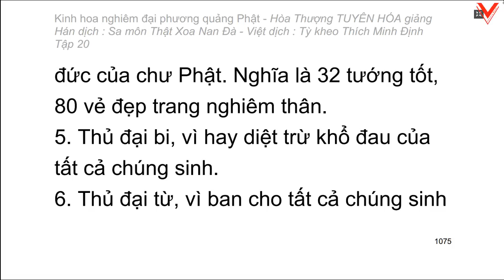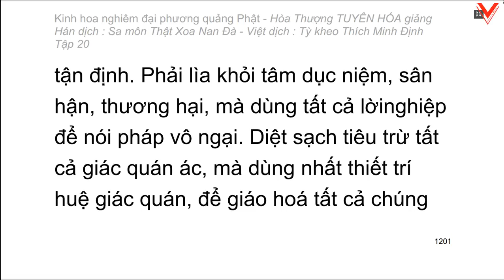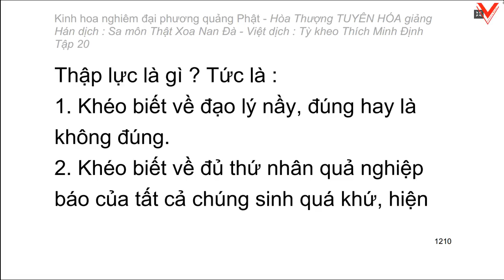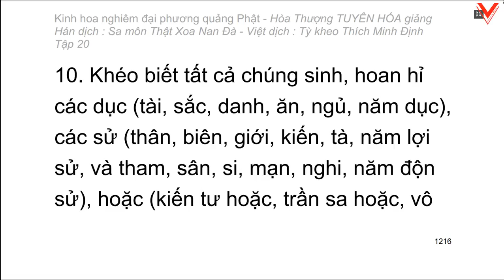Kinh hoa nghiêm - hoà thượng Tuyên Hoá giảng giải - Tập 20/25 (tiếp theo)